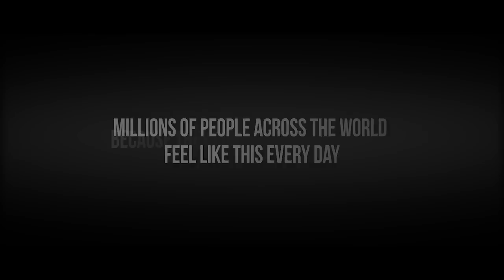Den Vzácných Onemocnění Oficiální Video 2017